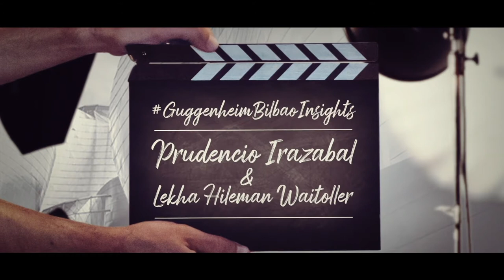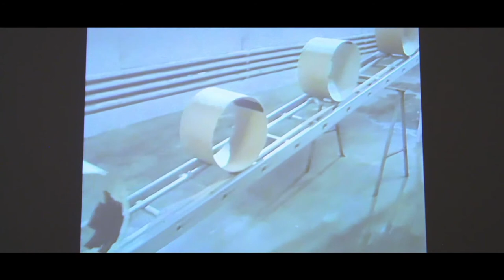Conversación con Prudencio Irazabal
En esta inspiradora conversación entre Prudencio Irazabal y Lekha Hileman Waitoller, el artista revela el minucioso proceso de investigación que le llevó a crear en 1996 la luminosa obra Sin título #767, compuesta por cuatro paneles de tamaño humano de un rojo intenso.

Conoce a los artistas de nuestra Colección a través la mirada experta y cómplice de los curators del Museo en esta nueva serie de vídeos que iremos publicando cada mes.